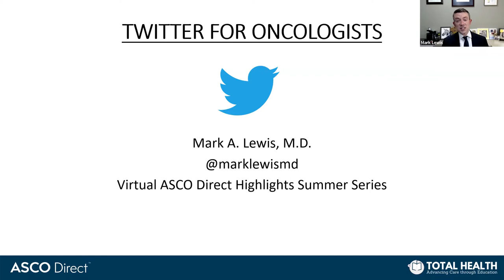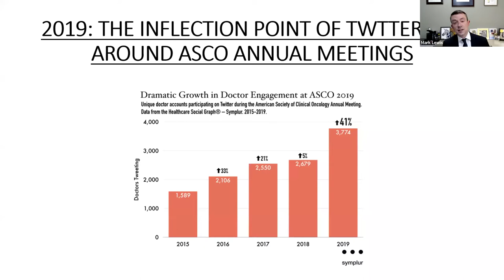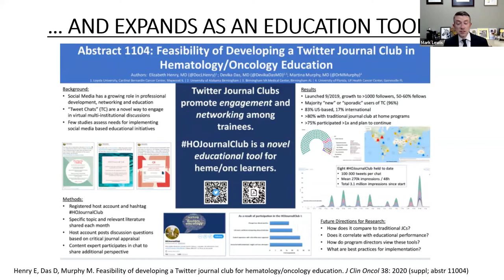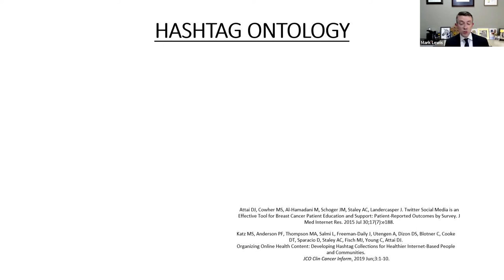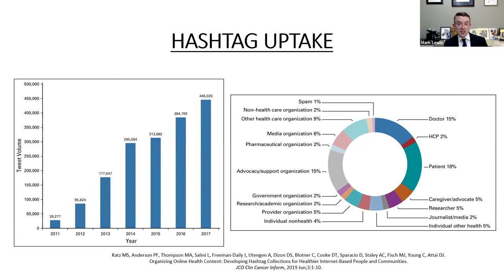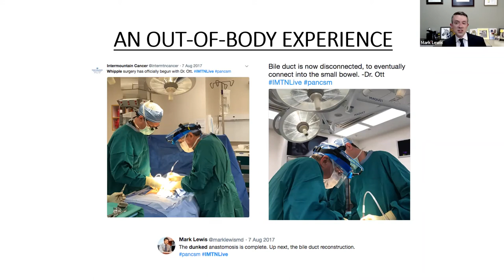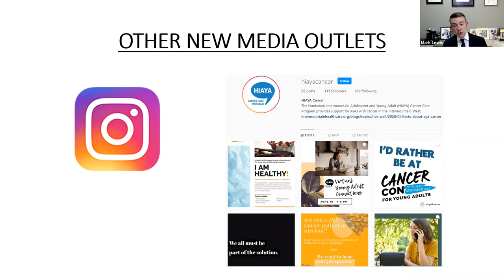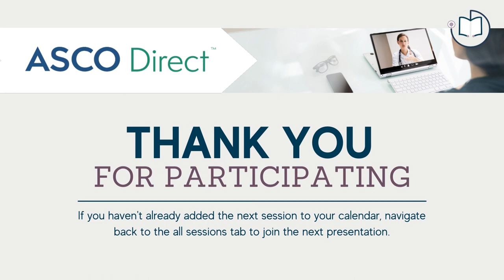2021 ASCO Direct Special Session | Twitter for Oncologists | Dr. Mark Lewis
In this 2021 ASCO Direct session talk, Dr. Mark Lewis addresses the evolution of Twitter as a social media platform in oncology. While once seen as potentially frivolous, over the last decade Tweeting has assumed increasing importance in cultivating professional identity, with a particular inflection point in 2019.

Dr. Lewis addresses the 3 C’s of  curation, contribution, and community whereby an oncologist can narrow their information stream, amplify signals they deem worthy of boosting, and strengthen their networking with other cancer physicians.